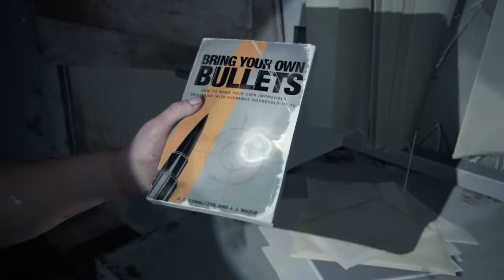We Make New Friends Last of Us pt2 ep 30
We meet Lev and Yarra